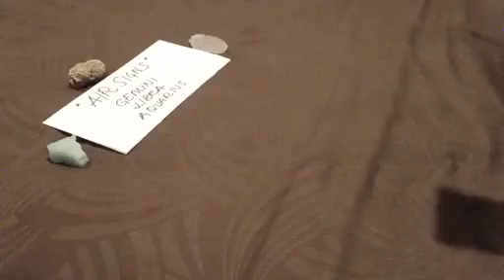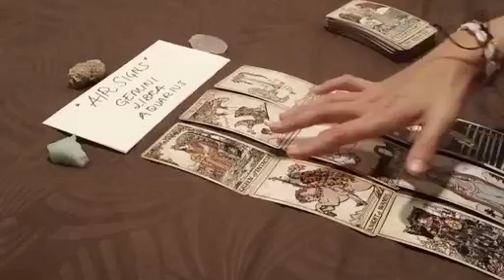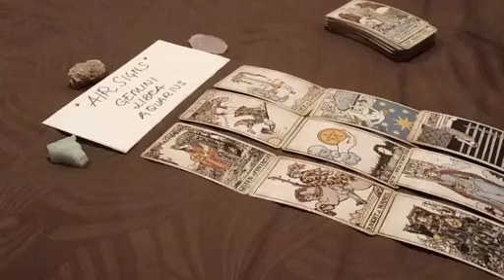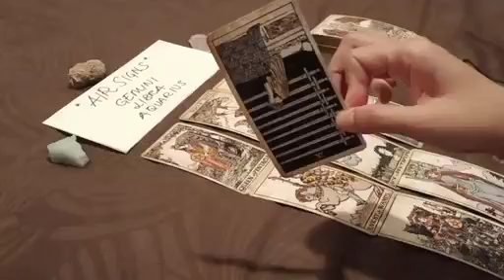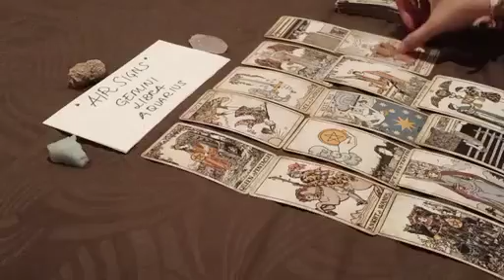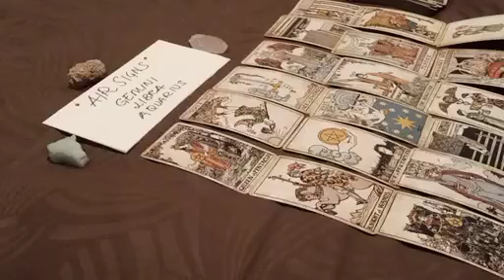GEMINI 💘 YOUR CURRENT LOVE INTEREST IS VERY SERIOUS WITH...💘 OCTOBER 2022 LOVE MONEY TAROT GUIDE